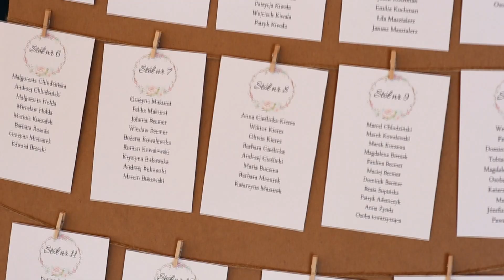Trailer ślubny | Anna + Mateusz | Hotel River Style Reda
VIDEO INVEST | FILMY ŚLUBNE | FOTOBUDKA | NAPIS LOVE